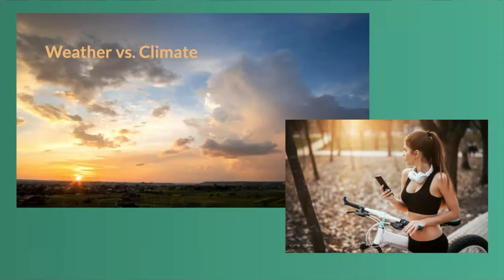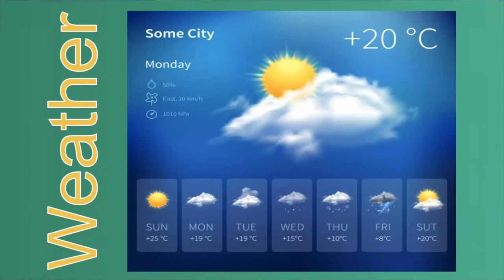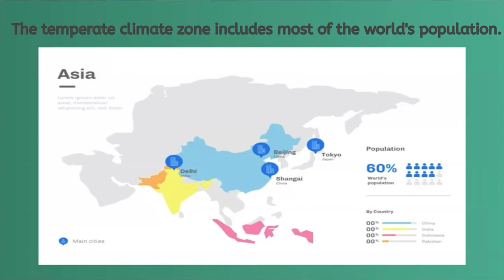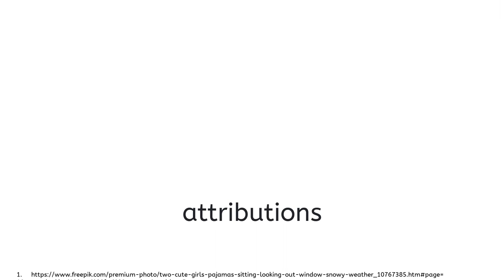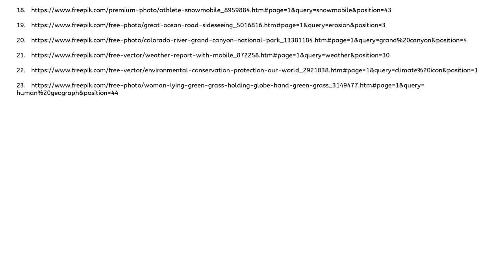Weather and Climate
In this video, you will learn about weather and climate as it relates to geography.